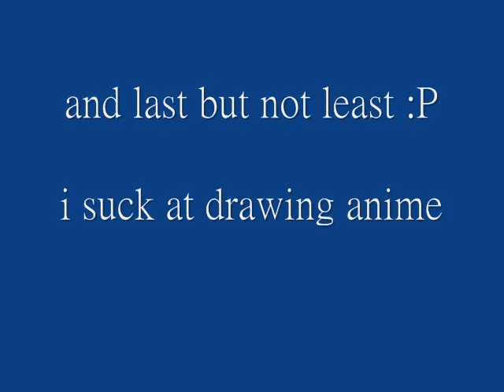My attempts at drawing anime!!!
lol it sucked i know. i need a "little" more practice. o.o